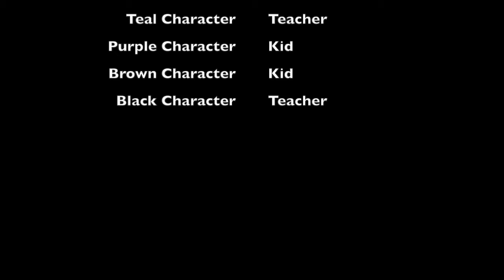What do Teachers do when they are not Teaching?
Made in Animation Domination of Spectrum Summer Camp 2016